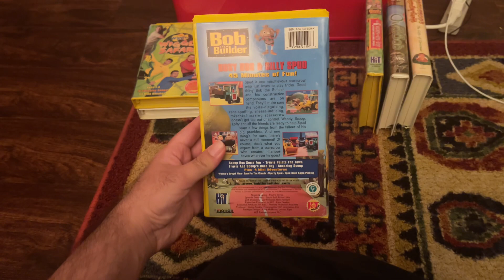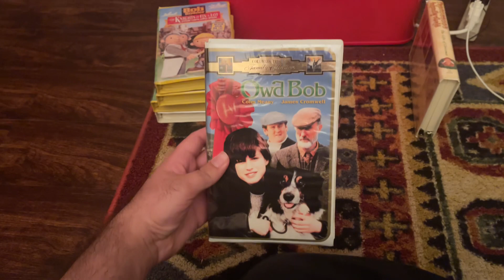Those Canadian VHS Tapes I Got Off eBay In February 2020